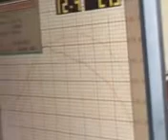Lordgrimus bp turbo